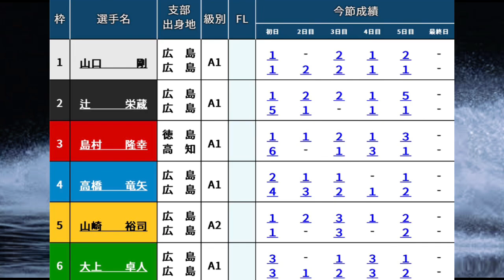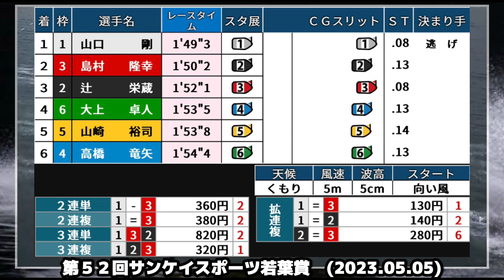【宮島優勝戦】①山口②辻③島村④高橋⑤山崎⑥大上（チルト3）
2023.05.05 宮島第５２回サンケイスポーツ若葉賞最終日12R優勝戦

①山口剛
②辻栄蔵
③島村隆幸
④高橋竜矢
⑤山崎裕司
⑥大上卓人